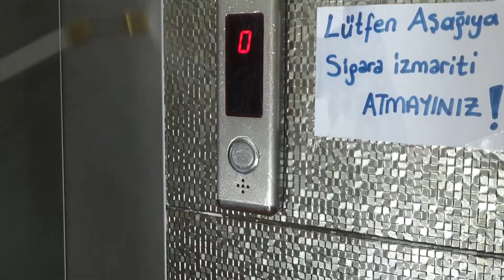Bizz Haber - Yenişehir Belediyesi dezenfeksiyon çalışmalarını sürdürüyor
Mersin Yenişehir Belediyesi, yeni tip korona virüsü Covid-19’a karşı vatandaşların sağlığını korumak amacıyla kent genelinde dezenfeksiyon ve sterilizasyon çalışmalarını sürdürüyor. Kamu kurum ve kuruluşları ile yoğun olarak kullanılan tüm alanları periyodik olarak dezenfekte eden Yenişehir Belediyesi, talep üzerine sitelerin ortak kullanım alanlarını ve çocuk oyun gruplarını da virüsten arındırıyor.